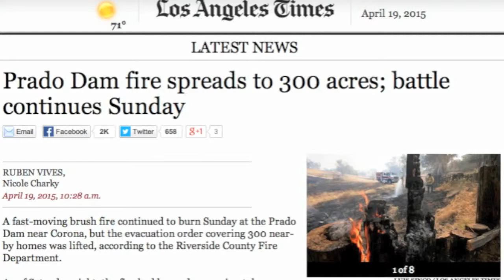A John Dingler Moviette: Prado Dam Fire as Seen from a Moving Metrolink Train